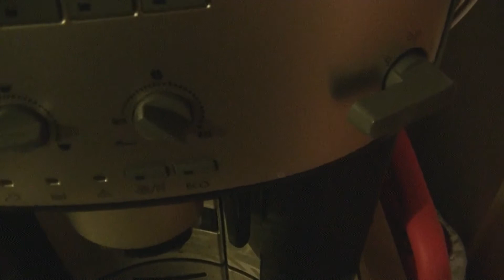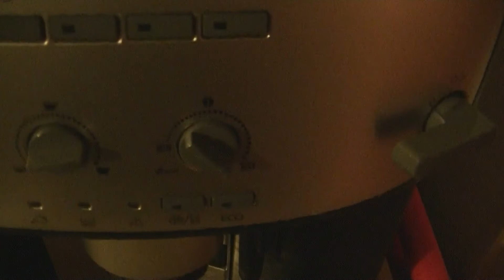Test duritate apa pentru aparatul de facut cafea DELONGHI CAFE CORSO 2800.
Test daca pe hartie se coloreaza doar 1 linie in maro inseamna ca duriatea apei este scazuta,daca pe test  se coloreaza 2 linii in maro inseamna ca duriatea apei este medie,iar daca este de 3 sau 4 linii inseamna ca duritatea apei este ridicata si  aparutul nu trebuie setat pentru ca vine setat din  fabrica pentru duritate ridicata.